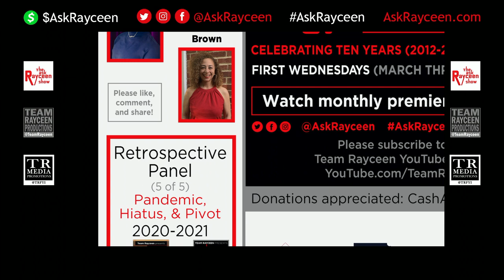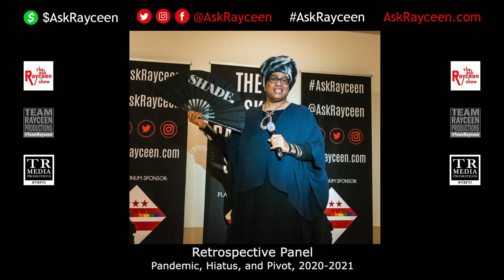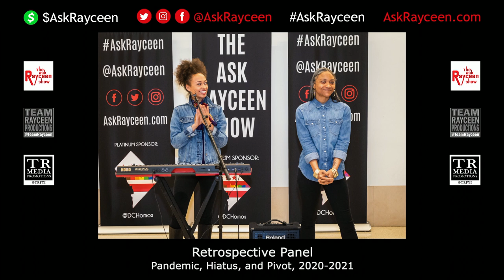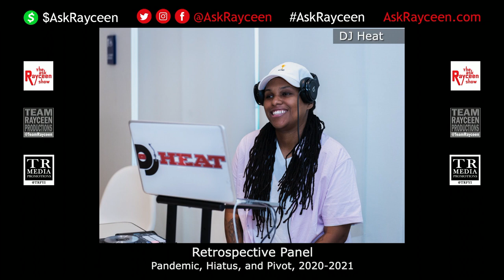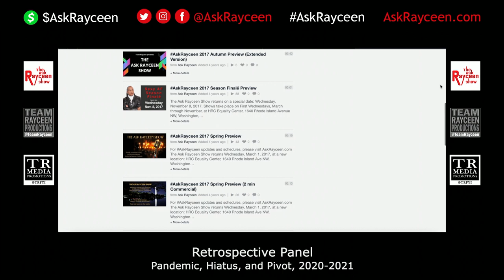The Ask Rayceen Show: Penultimate Edition (October 2021)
The Ask Rayceen Show: Tenth and Final Season
October 2021

Panelists: PoetRaeMonet, José Romero, Gina Nicole Brown, Kia Bennett, Carly Harvey, Desiree Jordan, Jewel Addy, Monique Diop, and Niqui.

Features a message from Muriel Bowser, Mayor of Washington, D.C.

Includes tributes to Venus Thrash, Vance K. Matthews, and Vjuan Allure.

Also includes special appearances by Congresswoman Eleanor Holmes Norton, DC Council Chairman Phil Mendelson, and more.

Out with Team Rayceen Vlog - Season Premiere of Season Nine (2020)